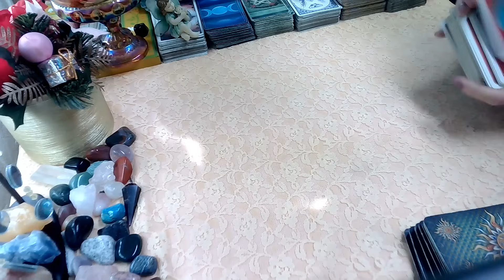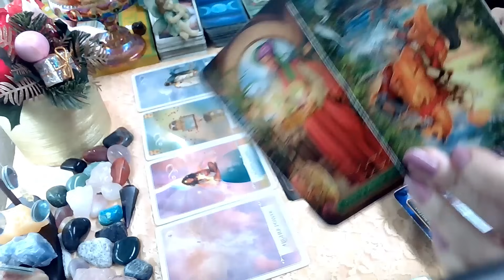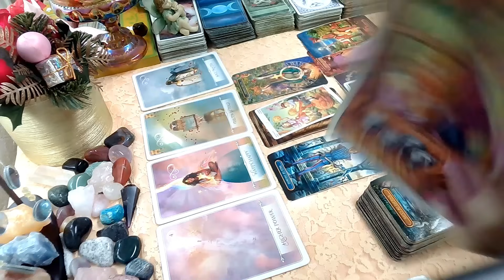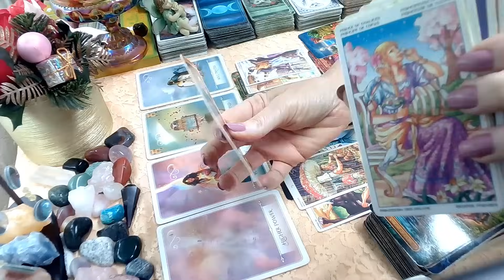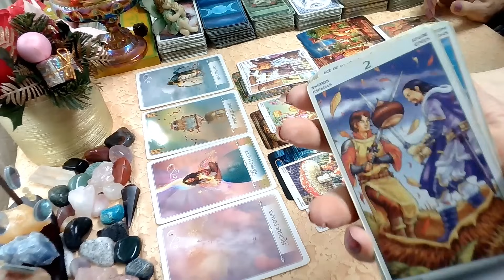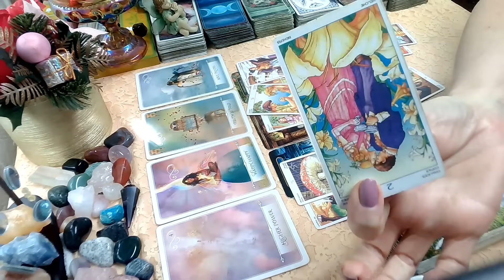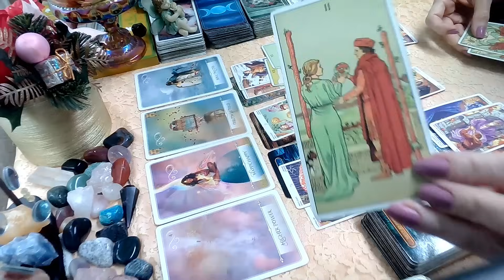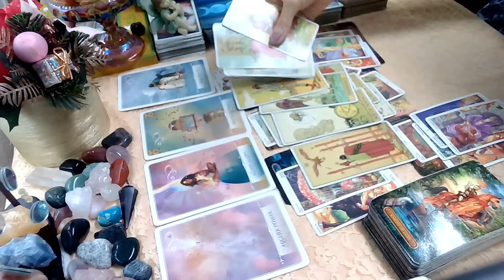Taurus Next 2 Weeks! Justice; There's An Alternate Ending Taurus Weekly Tarot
Taurus Weekly Tarot Next 2 Weeks January 2024 weeklyhoroscope , weeklyreading, taurus, tarotreading, weeklytarot, tarot, january, weeklyhoroscope, #2024